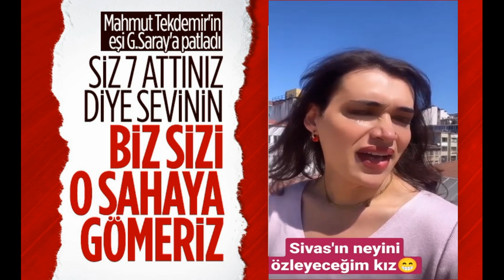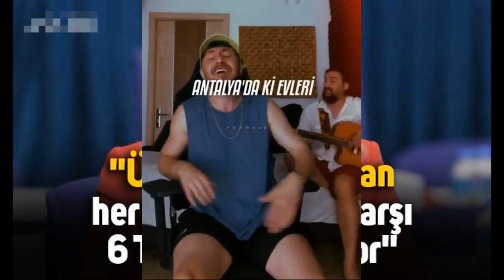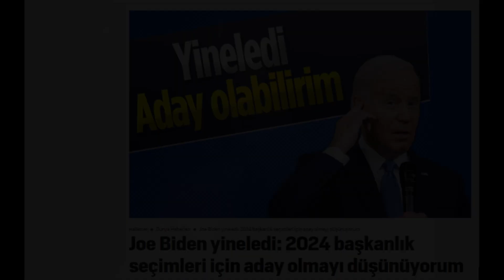Edis - Martılar -Şahan- Eda Tekdemir - Aylin Cesur - İran - Şebnem Korur - Muharrem İnce - Joe Biden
Şahan Gökbakar'dan "afet meşazı"
Başakşehir'in kaptanı Mahmut Tekdemir'in eşi Eda Tekdemir, Galatasaray'a 7-0 yenildikleri maçtan sonra yaptığı paylaşımla gündeme oturdu.
İYİ Partili Aylin Cesur: "Ülkeye giriş yapan her 10 Suriyeliye karşı 6 Türk işsiz kalıyor"